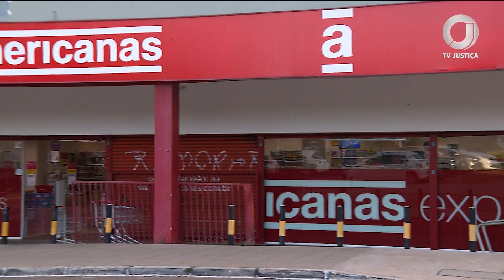📺 JJ – TST rejeita recurso das Americanas contra condenação por discriminação racial e homofóbica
Para o Colegiado, não há dúvidas de que as condutas praticadas por um segurança refletiram uma cultura organizacional fundada em assédio moral e agressões físicas.